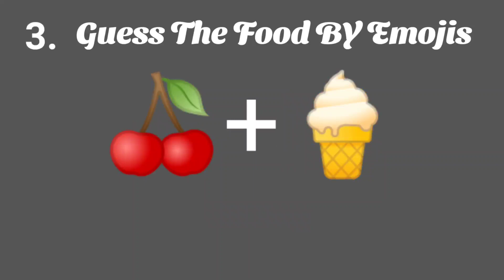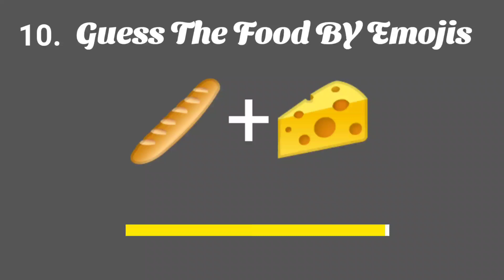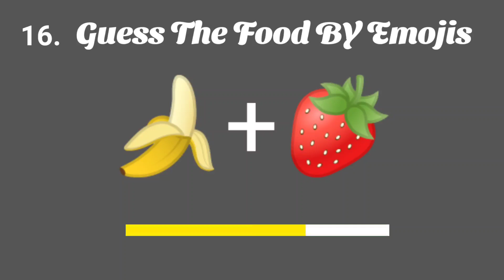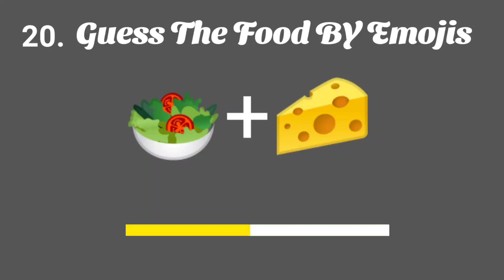🍔 Can You Guess The FOOD By Emoji? 🍩 | Food & Drink Emoji Quiz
🍔 Can You Guess The FOOD By Emoji? 🍩 | Food And Drink Emoji Quiz

Are you a food expert? Can you guess the foods by emojis?

In this video, I will show you how to guess the foods by emojis. It's a fun and challenging game that will test your knowledge of food.

So, what are you waiting for? Let's get started!

quiz,
quiz blitz,
food,
guess,
emoji,
drink,
grimace,
food quiz,
fast food,
emoji quiz,
grimace shake,
food challenge,
guess the food,
emoji challenge,
guess fast food,
guess the drink emoji,
guess the food and drink,